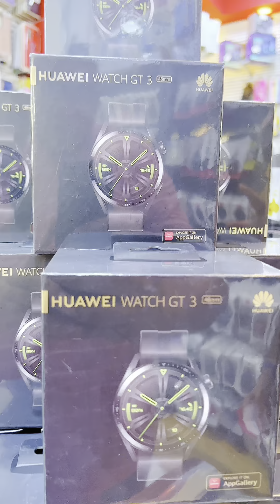عروض شركة هواوي بالعيد